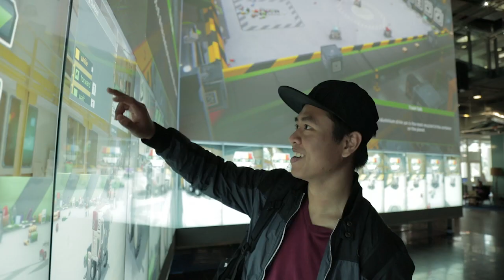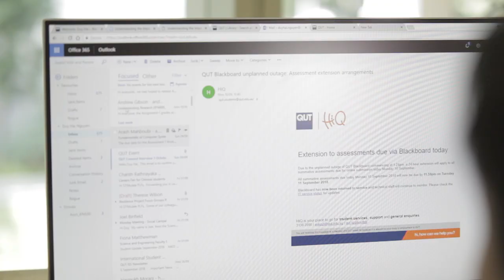QUT Master of Information Technology student - Henry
Meet QUT Master of Information Technology student Duy Hai NGUYEN.  He showcases his insight and student life at QUT.